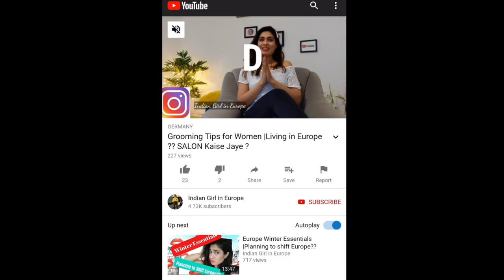Shopping in Germany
Travel SERIES